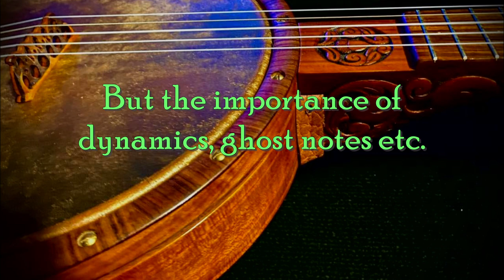Clawhammer Banjo "Shenandoah" Workshop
This workshop is much more than a "tune" workshop but will teach you to play with finesse, using dynamics, ghost notes, and other techniques that will help strengthen your playing, all the way around.